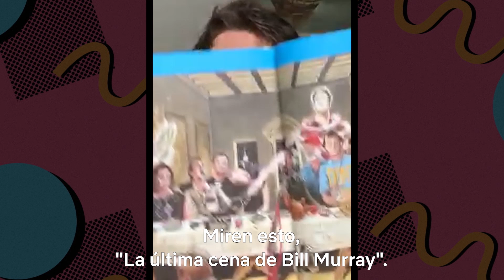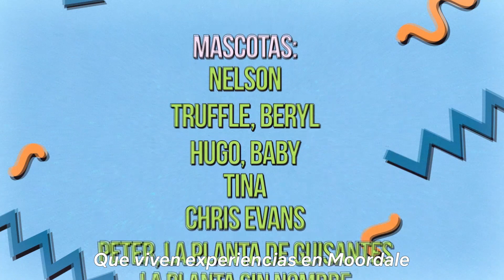Cast de Sex Education presume a sus mascotas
La situación actual ha provocado que se tomen nuevas medidas en Moordale. Así que los chicos aprovechan para mostrarnos desde sus casas cuáles son las mascotas con las que están pasando la cuarentena. Conozcan a los acompañantes de Jean (Gillian Anderson), Aimee (Aimee Lou Wood) y Adam (Connor Swindells), entre otros. Las dos temporadas de Sex Education están disponibles, solo en Netflix.

Otis finalmente se relaja, ¡y ahora no hay quien lo pare! Pero la presión por rendir con Ola no da tregua, mientras la clamidia hace estragos en la escuela.